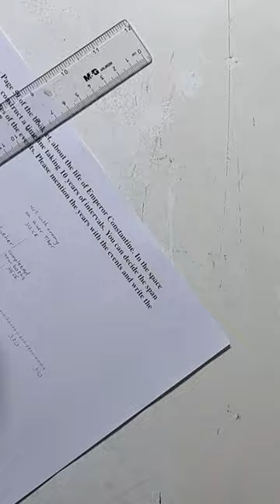quick study sesh 🥰